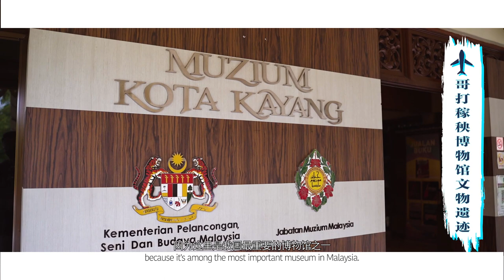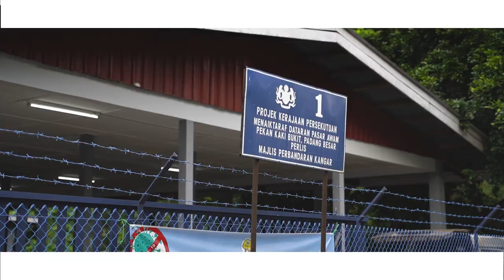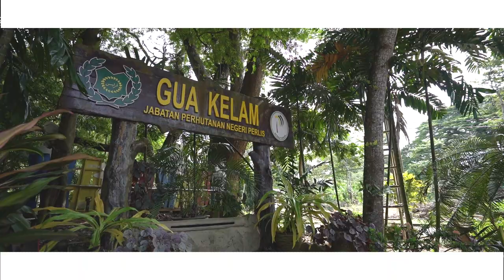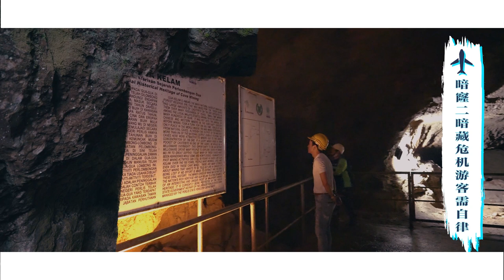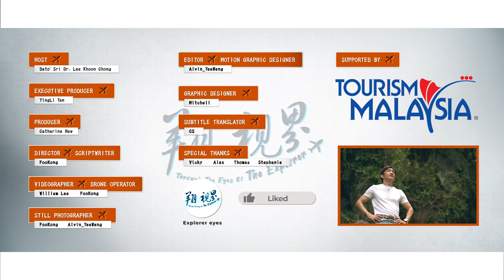🇲🇾【Perlis Series EP1-1】The First Visit of Gua Kelam 2🤩Exploring the history of mining in Malaysia!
There’s countless unexplored sceneries although Perlis is the smallest state in Malaysia among the others. These breathtaking views are scenes that will make you feel that you’re travelling overseas. In this episode, follow me to explore more about Perlis🇲🇾

🔔Press the little bell on the right  to be notified of new videos！

Follow「翔视界·Through The Eyes of The Explorer」✈️